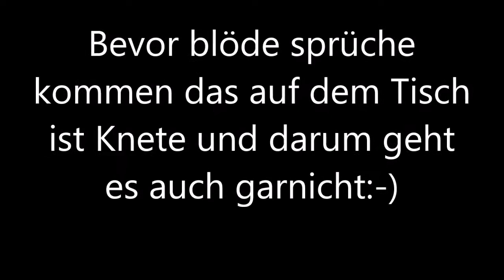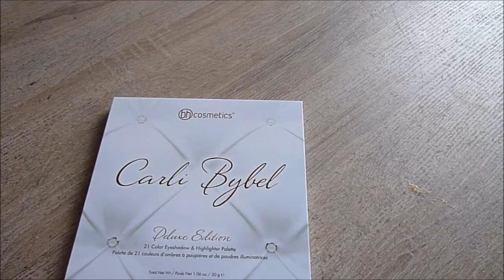Ich bin geflasht...ich sag nur Carli Bybel